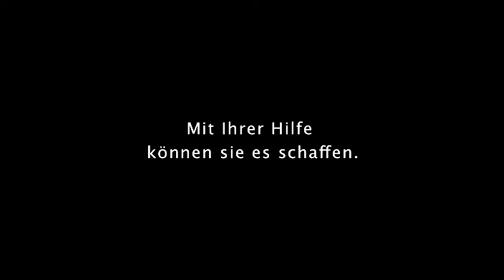„Frauenhaus: Zuflucht für Frauen in Not” | missio